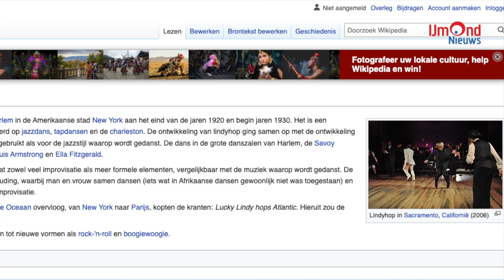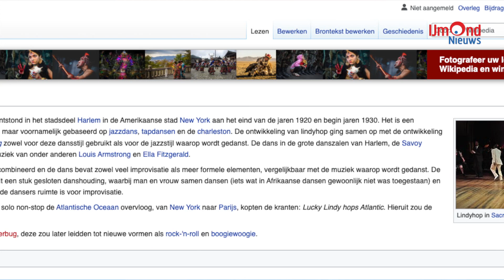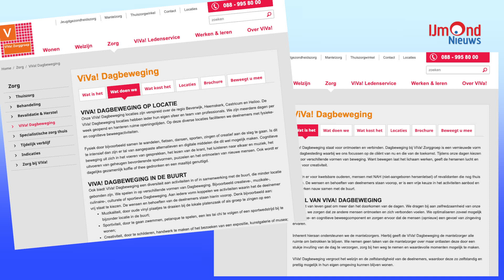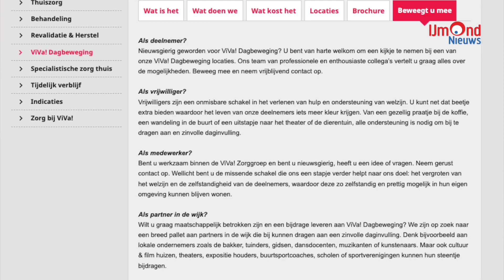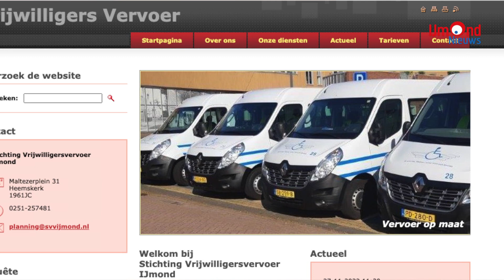VIVA dagbesteding in Cultuurhuis Heemskerk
Op dinsdag 7 februari is de eerste cursus van de Viva! Dagbeweging gestart. Dit is een vernieuwde vorm van dagbesteding, waar een deel van de invulling van het aanbod samen met Cultuurhuis Heemskerk is opgesteld. Elke maand kunnen cliënten met andere activiteiten meedoen, in februari zijn dat beeldende lessen door kunstenares Hanna Looye met als thema “Leve de verbeelding!”. IJmond Nieuws ging langs en sprak met Saskia Vroom